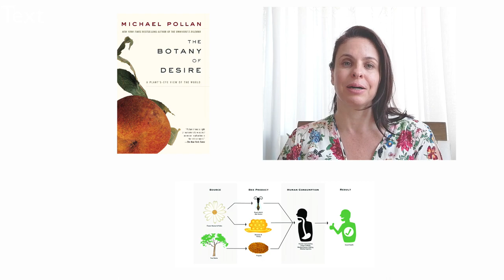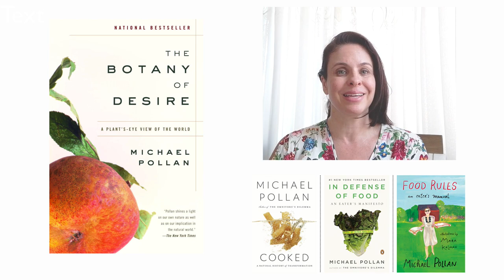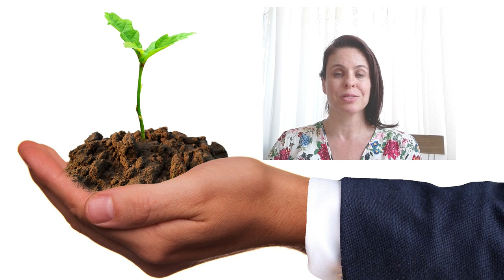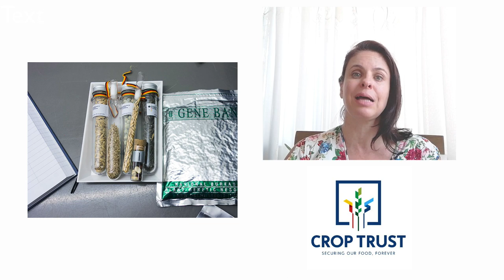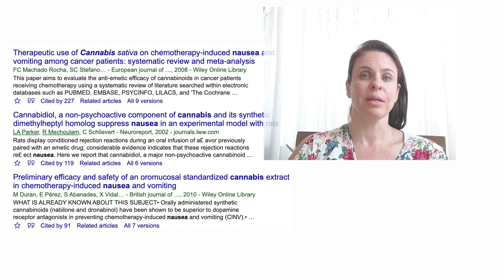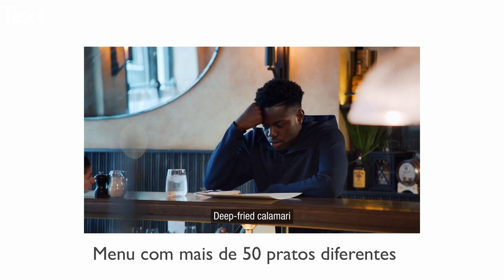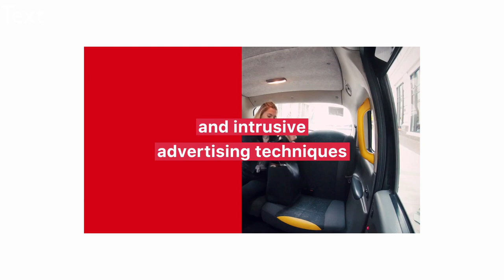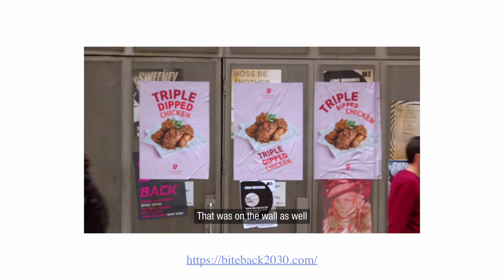Você escolhe o alimento que come ou é o alimento que te escolhe?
É fácil assumir que a história da agricultura é a história dos esforços humanos para domesticar as plantas. Porém, e se durante todo este tempo as plantas é que estivessem nos explorando? No vídeo de hoje comento as ideias do escritor Michael Pollan, a partir do livro The botany of desire ("a botânica do desejo"). Finalizo o vídeo mostrando um experimento social sobre uma manipulação muito  pior: a da indústria de alimentos.